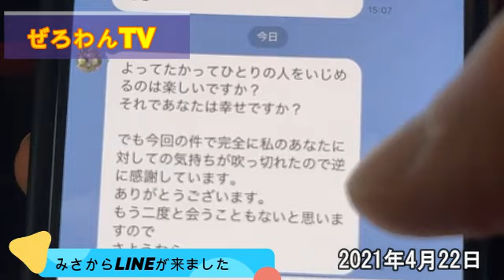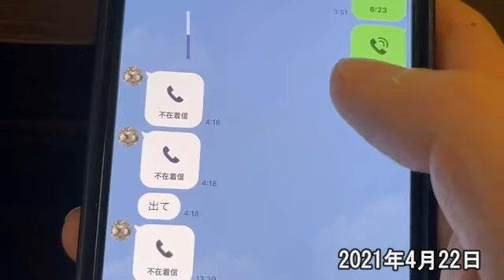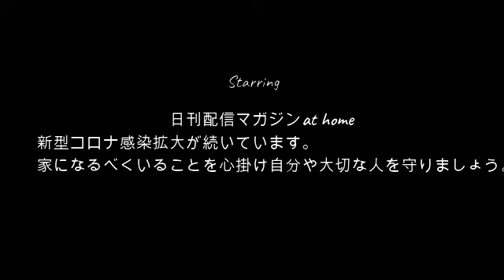【元ぜろみさ】ぜろわん!!みさからLINEが来ました4月22日